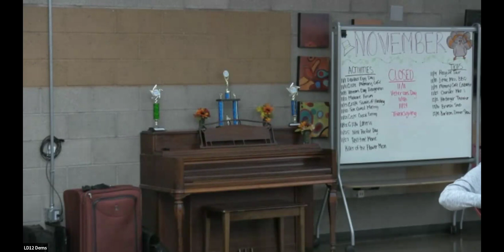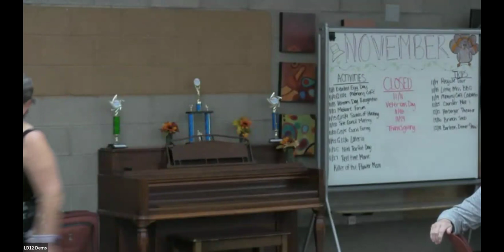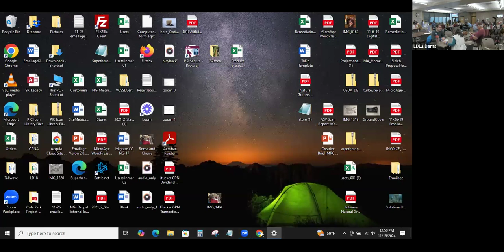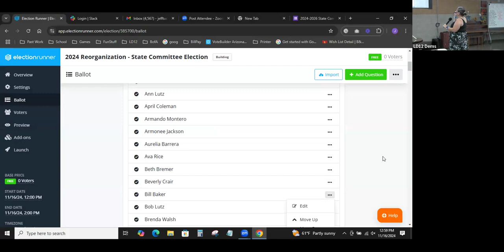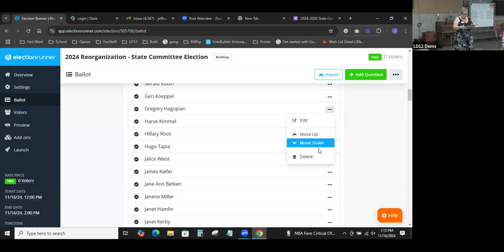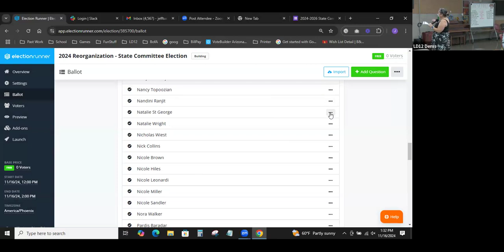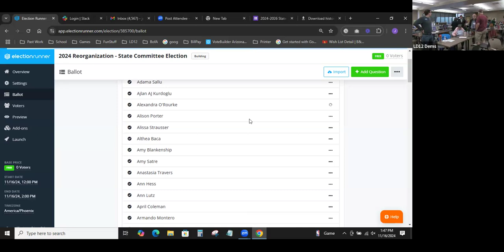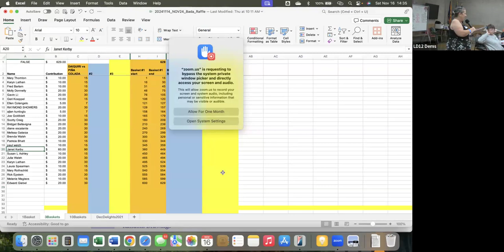LD12 Dems Biennial Reorganization Meeting 11/16/24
Az LD12 Democrats elected PCs voted for an Executive Committee [Chair, 1st and 2nd Vice Chairs, Treasurer, Secretary, At-Large Members] and 84 State Committee member positions for the 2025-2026 election cycle.